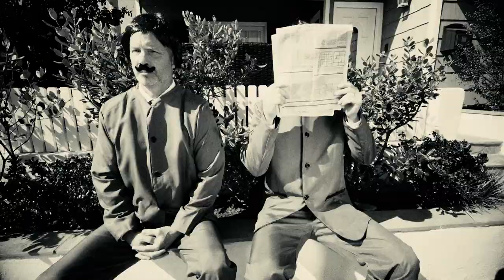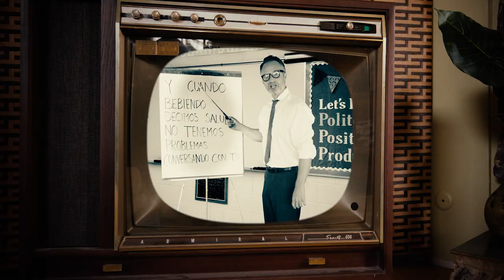The Matt & Pat Show - We're Starting a Rap Group (Official Video)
***Old college friends, Matt Olson and Patrick Wuebben, join forces in their debut record, We’re Starting a Rap Group. Bringing lightness and audio brightness.***

Sugar House Productions in association with Granfalloon present The Matt & Pat Show – We’re Starting a Rap Group
Directed, Photographed, and Edited by John Stewart Muller & Laura Boersma
Animation by Stephen Reis
Song Produced by Tellingbeatzz
Executive Produced by Elizabeth Beckwith
All Lyrics by Matt Olson & Patrick Wuebben